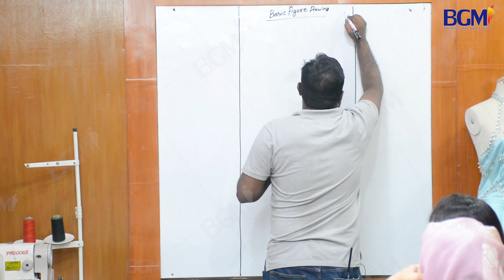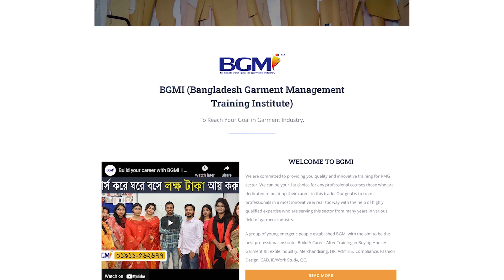Fashion Figure | Fashion Design Training | Fashion Design Course | ফ্যাশন ডিজাইন ট্রেনিং | BGMI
How to Draw Fashion Figure Male & Female

Be a Fashion Designer. Enhance your Career in the world of fashion. This course introduces you to design concepts and development of Bangladesh and western costumes. The course encourages you to experiment with drawing approaches and techniques. We teach you current embellishment trends and traditional and contemporary techniques of surface ornamentation (Block, Batik, tie-dye, hand paint & Screen Print) including various types
☑ Foundation of Fashion Design, History of Design, Types of Design
☑Fashion Concept for Fashion Leaders and Followers, Design Theory and Management, Aesthetics, Steps of Designing.
☑Fashion Forecasting
☑ Theme, Mood Board, Color Story Board
☑ Design Development Sheet, Final Illustration
☑Understanding textile & Fiber (Woven & knit fabric study)
☑Industrial Washing Method
☑ Garment Quality Controlling
☑ Pattern Making Introduction, Bodice & Variations, Bottoms & Variations
☑Draping and Dress Development
☑ Business development & How to Organize Boutique Shop Business
☑ Presentation of Portfolio & Overview session

1.

2.
Certificate Course on Fashion Design:
Duration: 4 Months (Saturday only 3pm- 6pm)
Academic Qualification: S.S.C/H.S.C /Bachelor's
Course Fee: TK. 20500 (Pay in 2 installments')